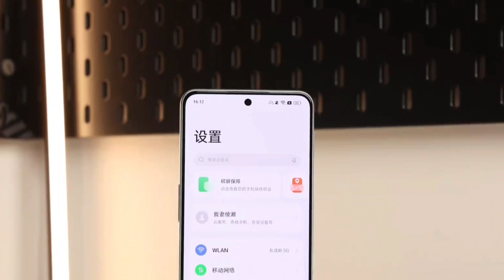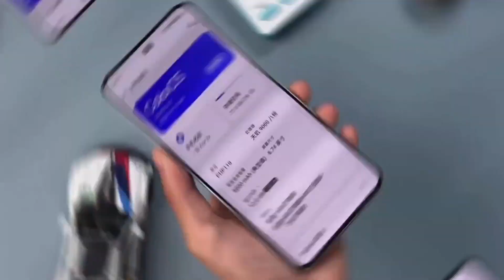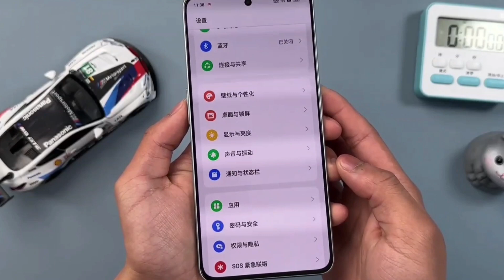Oneplus nord 3 unboxing || OnePlus Nord 3 5g || OnePlus Nord 3 Launch date In India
OnePlus Nord 3 launch
OnePlus Nord 3 indian variant
OnePlus Nord 3 india